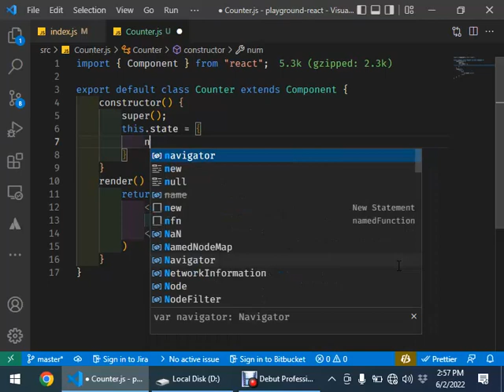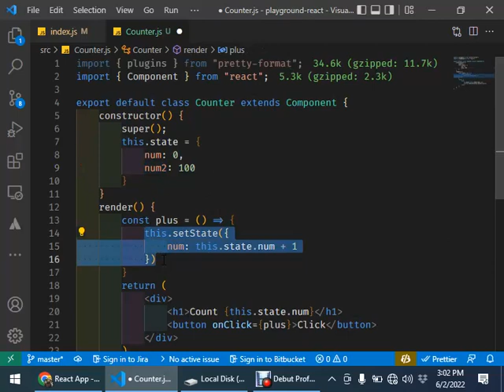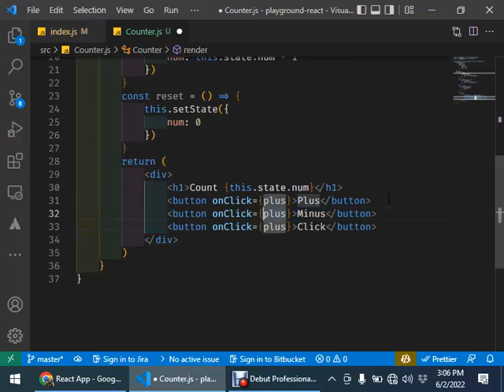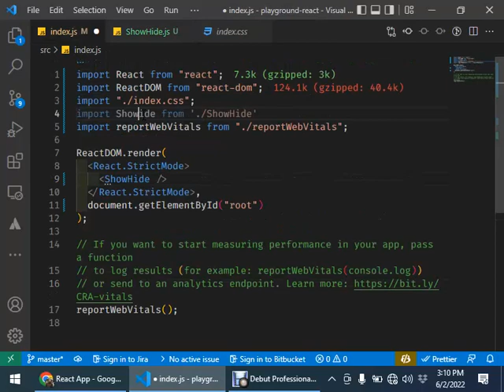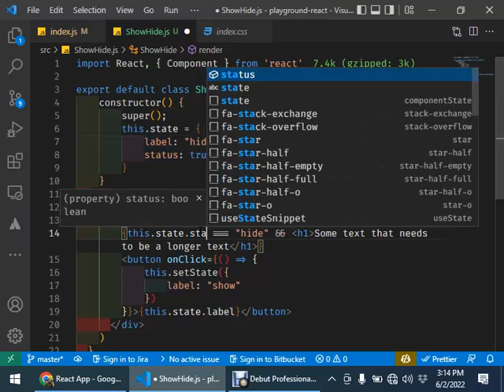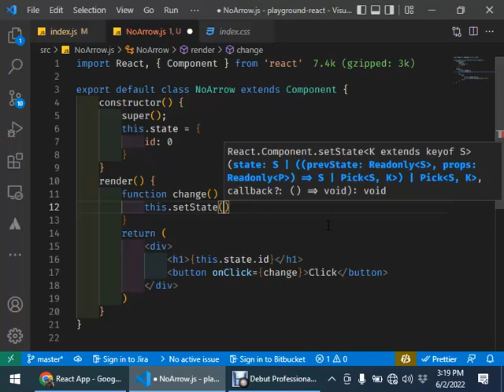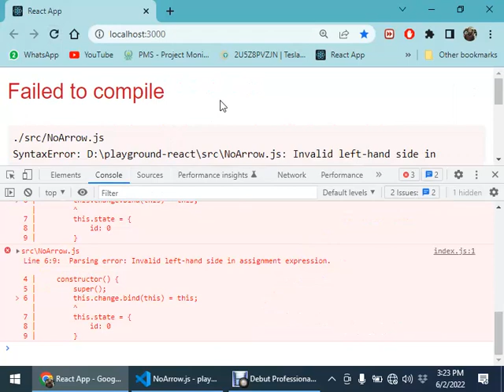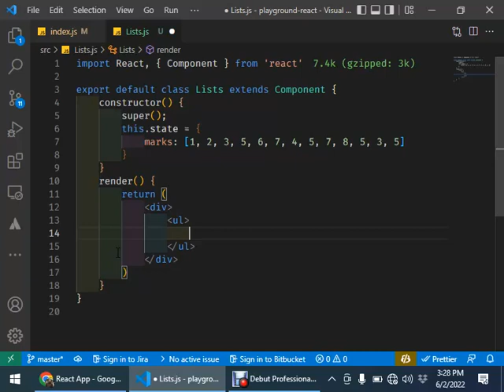4 React State Lists 1